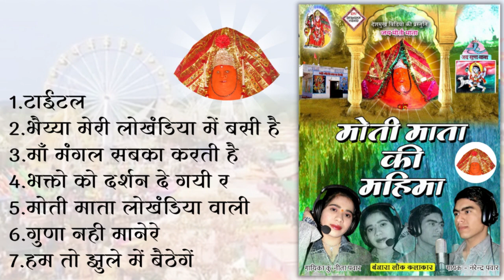Moti Mata Ki Mahima || मोती माता लोखंडीया वाली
मोती माता की महिमा में आप जाने की की मोती माता लोखंडिया में कैसे प्रकट हुई एवं मोती माता का मेला कितने वर्षों से लगता आ रहा है एवं और भी विस्तृत जानकारी मोती माता के बारे में आपको इस वीडियो के माध्यम से मिलेगी |

1.टाईटल (History of Moti Mata)

2.भैय्या मेरी लोखंडिया में बसी है

3.माँ मंगल सबका करती है

4.भक्तो को दर्शन दे गयी र

6.गुणा नई माने रे नई माने

7.हम तो झुले में बैठेगें

 !! लोखंडीया मेला स्पेशल !!
निर्माता - निर्देशक* लेखक * देशमुख पवार #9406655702
गायक - नरेंद्र पवार & नीता पवार (जाधव) #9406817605
म्यूजिक  -सी.टी. हार्ट स्टूडियो, इंदौर
विडियो  :  देशमुख स्टूडियो  बुरहानपुर # 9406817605